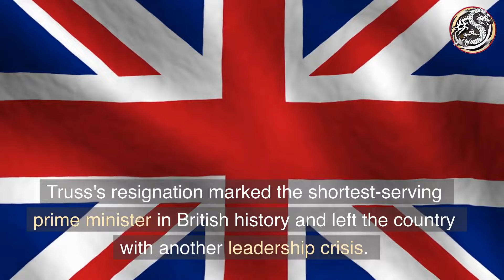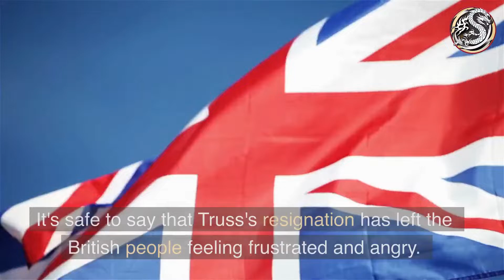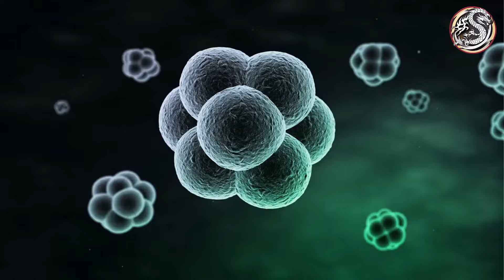Liz Truss Resigns as Prime Minister